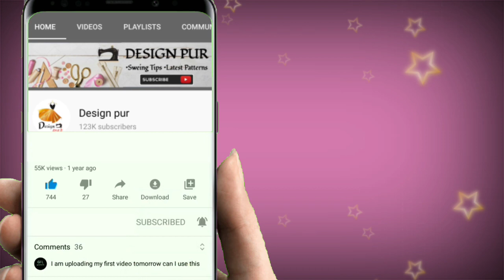Very beautiful latest model blouse design cutting and stitching video